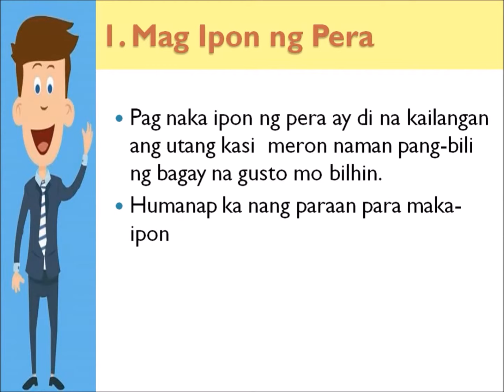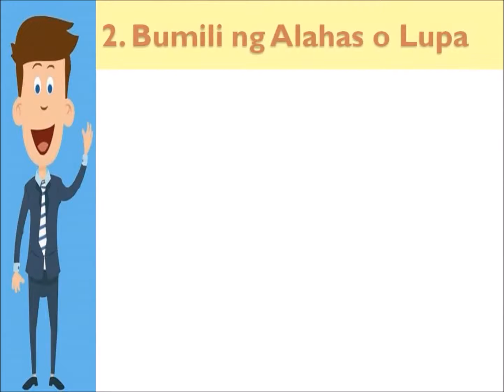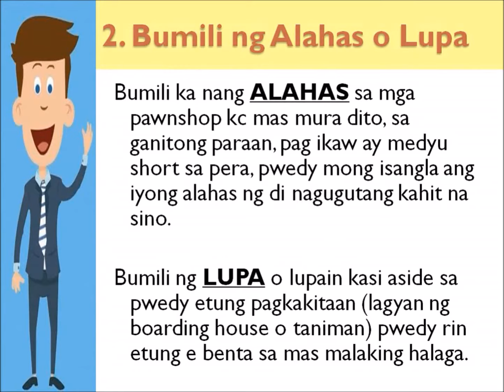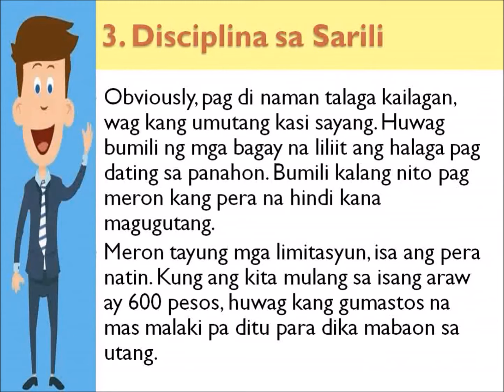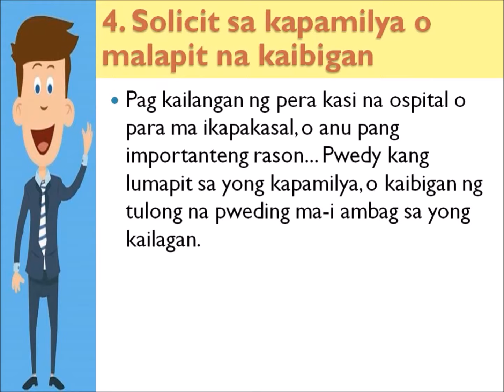4 na paraan pra iwasan ang utang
ditu ipanapakita kung paano maiwasan ang utang. :)